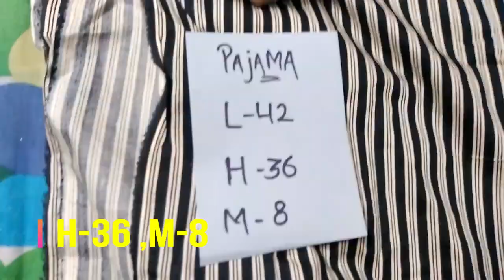How to make simple pajama with pocket cutting and stitching